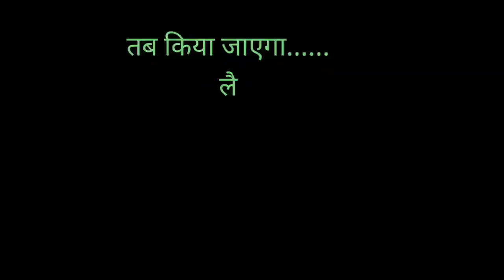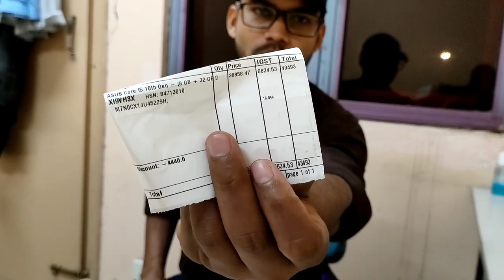bought my dream 💻 laptop !!!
Hello friends,
In this vlog we will review asus core i5 laptop and an oneplus wireless earphone.

here I'm going go give link of both product, if you want to purchase you can refer thease links.

ASUS I5 LAPTOP - Take a look at this ASUS Core i5 10th Gen - (8 GB + 32 GB Optane/512 GB SSD/Windows 10 Home) X515JA-EJ562TS Thin and Light Laptop on Flipkart

ONEPLUS WIRELESS EARPHONE- Take a look at this OnePlus Bullets Wireless Z Bass Edition Bluetooth Headset on Flipkart

laptop,
my first laptop,
best laptop 2021,
best laptop in price,
asus core i5 laptop,
asus laptop in best price,